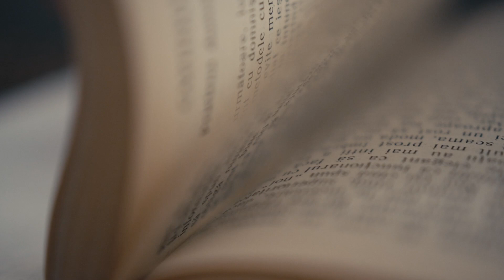Meet the Faces of Central Outreach: Hector Marte